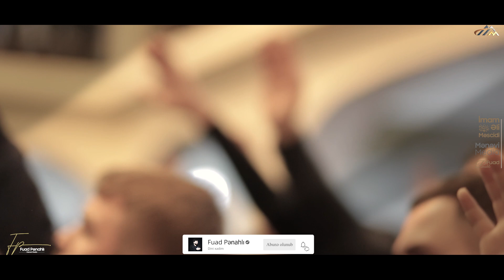Fuad Pənahlı - "1-ci Əyyami-Fatimiyyə məclisindən görüntülər" - 2023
"1-ci Əyyami-Fatimiyyə məclisindən görüntülər"
Fuad Pənahlı
İmam Əli Məscidi
Mənəvi Media 2023
( Allah islamic prophet Muhammad ﷺ Ahlibayt Quran )
(Ən yeni dərslər üçün youtube kanalımıza abunə olmağı unutmayın)
(Rəsmi səhifələrimiz link paylaşımı)
Rəsmi Youtube səhifəmiz: